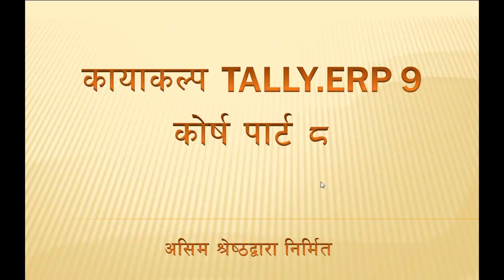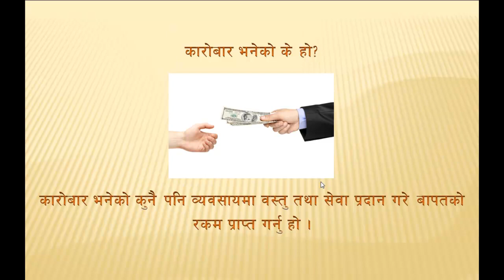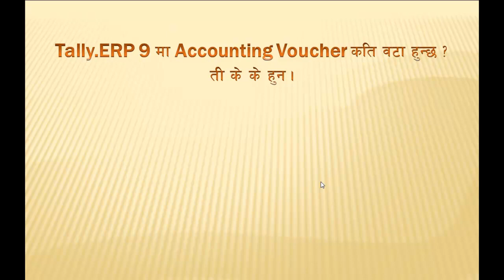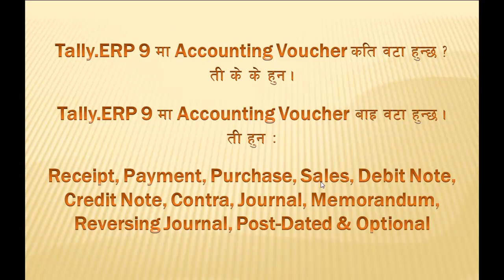Tally In Nepali | Accounting Voucher Information In Tally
Tally Company Accounting Voucher Information in Nepali Part 8 by Ashim Shrestha is an educational video where viewers will understand about what is transaction, what is Accounting voucher in tally and what are the different types of Accounting Voucher are there in tally.